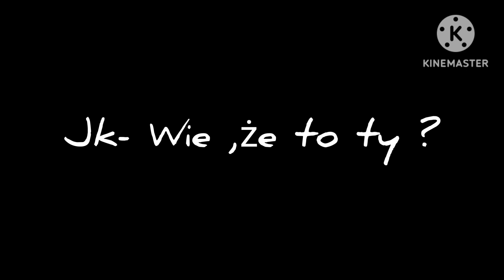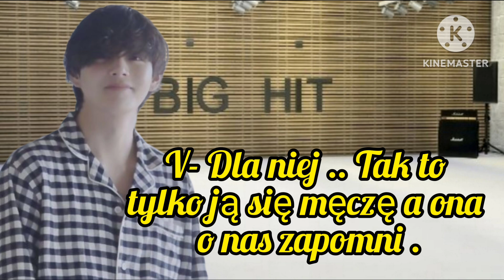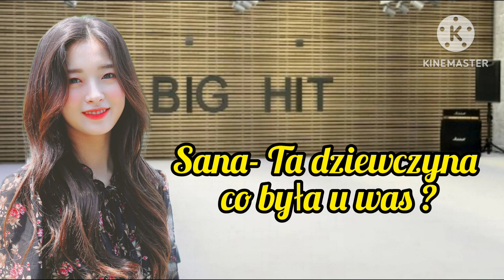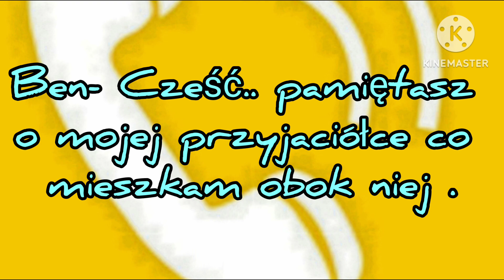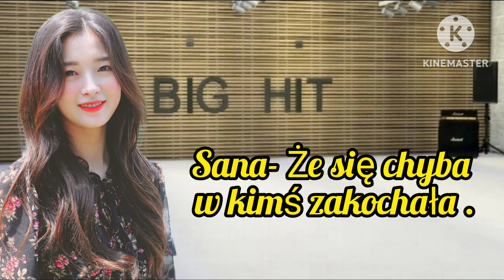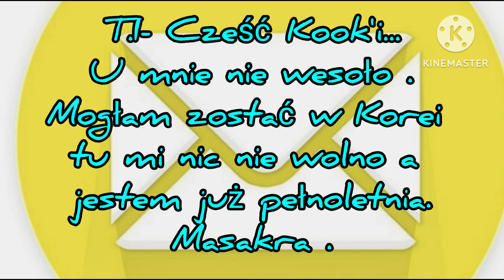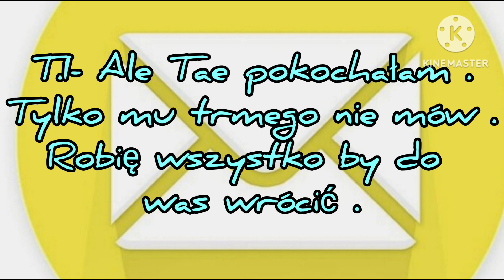Imagine.pl. BTS "Przygoda w Korei " odc.13.